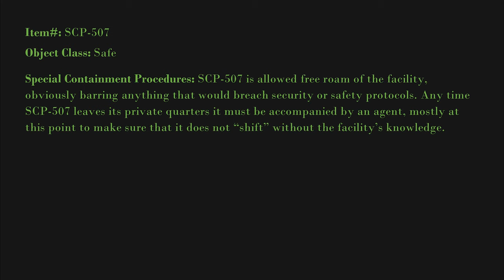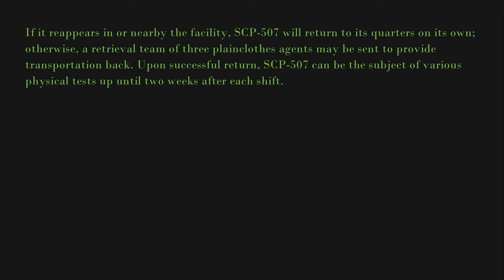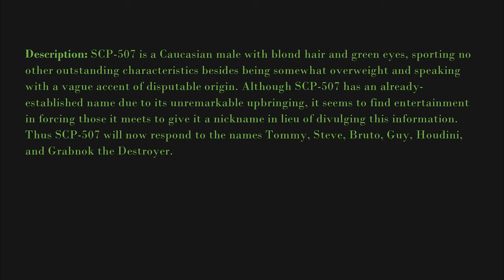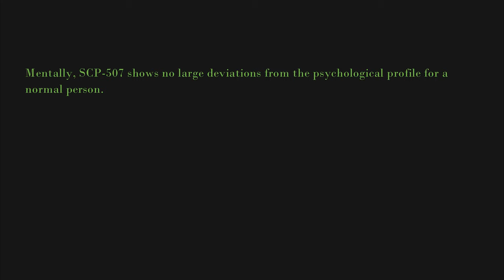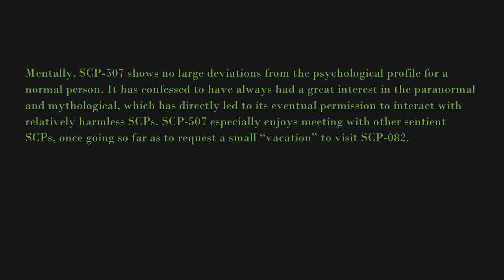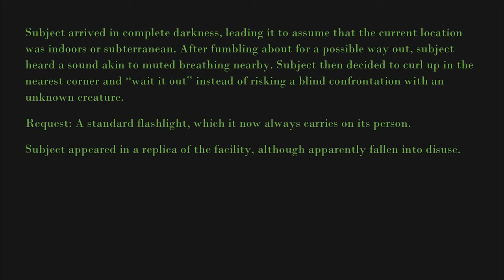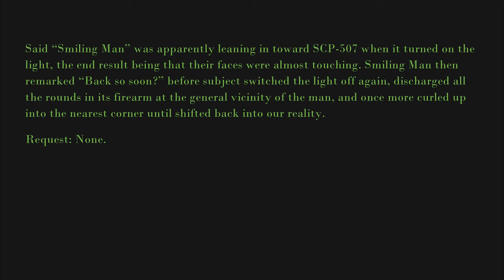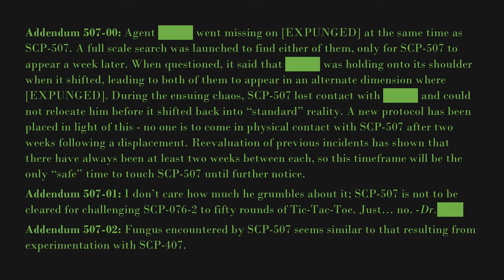SCP-507 - "Reluctant Dimension Hopper"